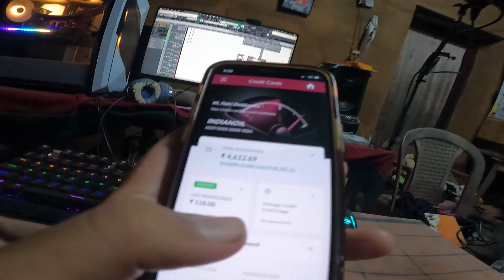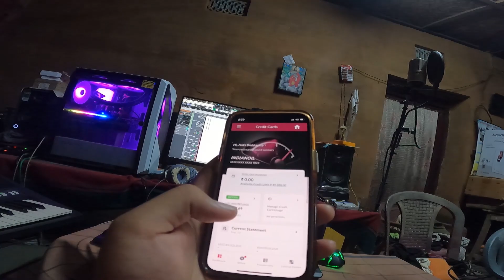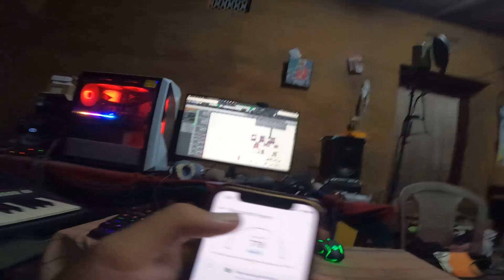Local Momo & Local eater || Double in Next